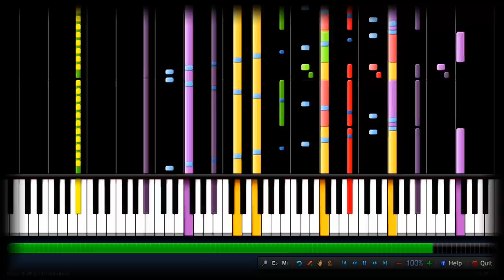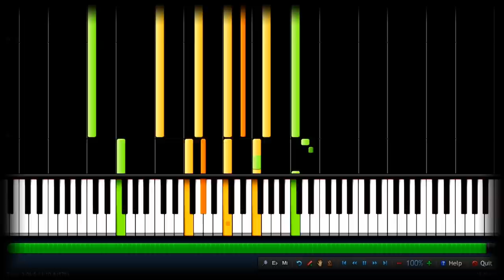IMPOSSIBLE REMIX - Game of Thrones Theme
© Transcription - BobGmbH
© Arrangement - BobGmbH